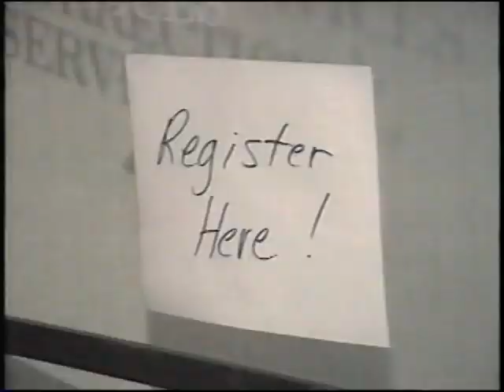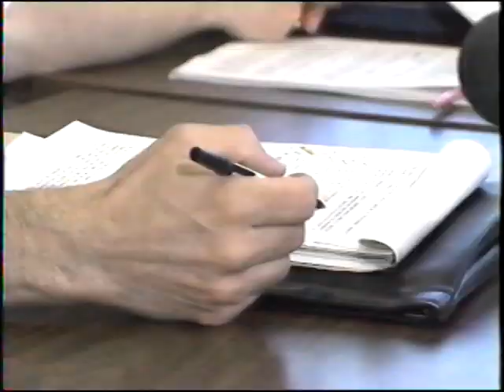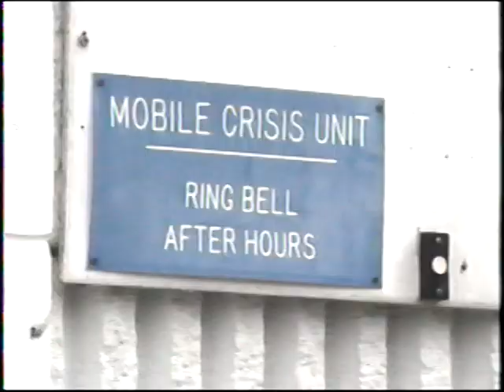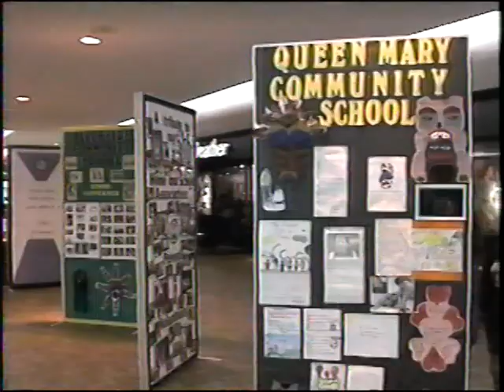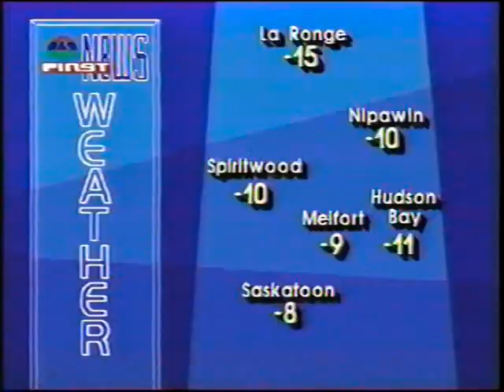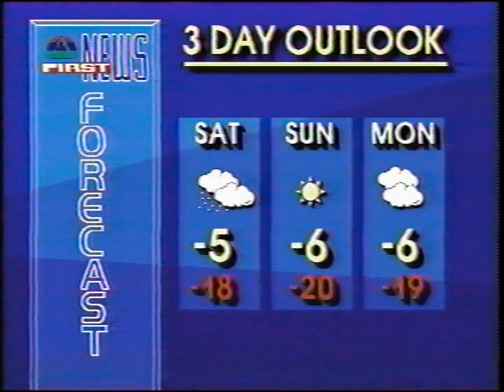Harphill Apartment Block Fire, Prince Albert, SK - Mar. 11, 1993 - CKBI-TV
On Mar. 11, 1993, a Prince Albert apartment block, called the Harphill Apartments, went up in flames.There were dramatic rescues, and the community mobilized to help the homeless. Our little newsroom at CKBI-TV also mobilized, and documented the story. Our coverage won the RTDNA Charlie Edwards Award for best spot news coverage. This is that night's complete 11pm newscast, with reporting by Susan Burton, Jamie Killingsworth, Wayne Paskaruk and Joni Nikolou. Anchoring by yours truly, Shaun Frenette. Sports anchoring by Bob Krawchuk. Dale Neufeld was our news director. Many photographer/editors were working that night too, including Jo Ann Lawrence, Dennis Ewanashko, and I believe Gord Barnett, Mike Simpson and Cam Wiebe. I apologize, but there are too many other names for me to remember 25 years later of all the production crew and other behind the scenes people who also made it happen. (I also apologize for the poor video quality - this is a dub from my VHS copy!)